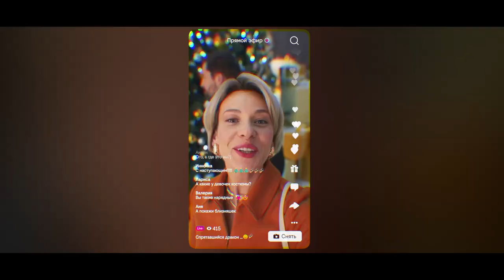Музыка из рекламы Билайн - Всё для семьи (Россия) (2023)